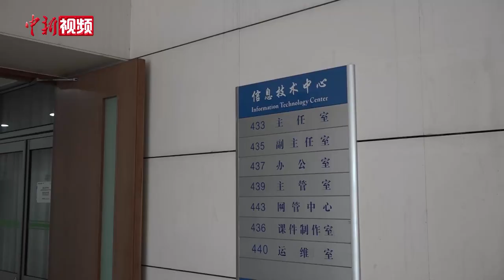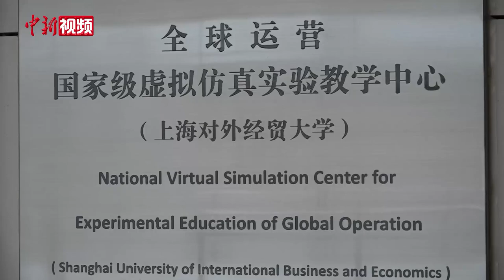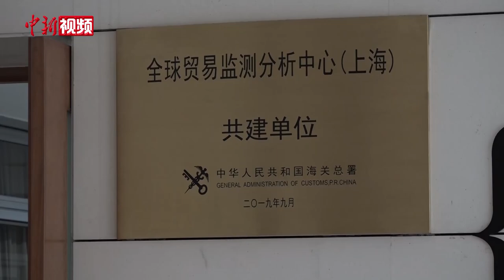中国首个“5G+无边界大学城”将在上海实现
2月17日，中新社记者在上海对外经贸大学采访时了解到，由松江大学城7所高校以及上海政法学院、上海农林职业技术学院，联合电信部门推出的“5G+无边界大学城”智慧教育试点项目已基本完成5G覆盖，3月底将开通全国首个试点高校接入专网并同步应用场景落地。